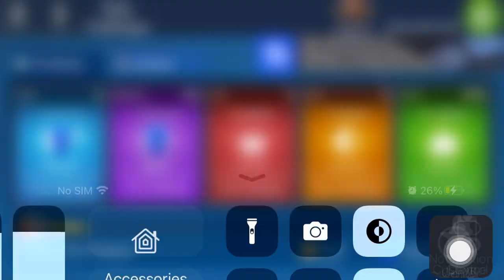Microsoft Solitaire Collection|Daily Challenges|Spider Medium|January 14 2023